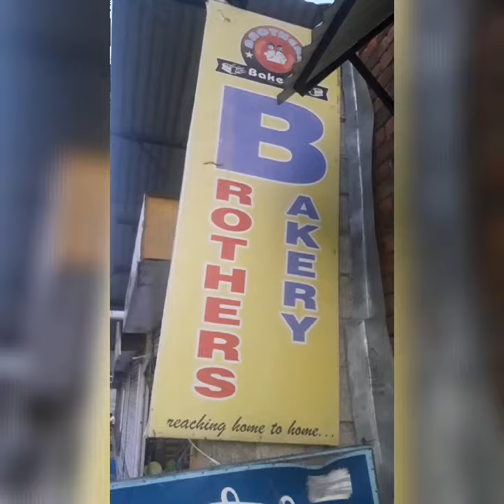Brothers Bakery aba ghar gharma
advertise